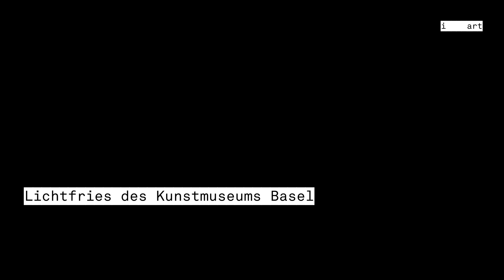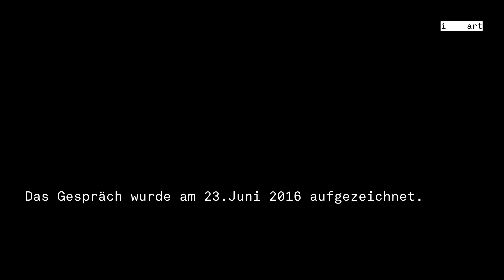Lichtfries des Kunstmuseums Basel - Ein Rückblick mit Emanuel Christ und Valentin Spiess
Emanuel Christ und Valentin Spiess blicken auf das gemeinsame Projekt - den Lichtfries am Neubau des Kunstmuseums Basel - zurück. Das Gespräch wurde im Juni 2016 aufgezeichnet.